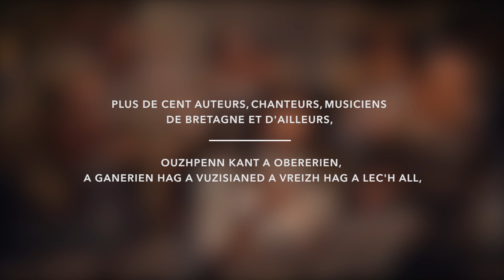Kan ar Bed - Un Voyage Musical Autour du Monde - Livre-CD (TEASER)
« Un voyage extraordinaire à travers le monde, illustré par des textes inédits sur des musiques célèbres. Avec la participation de plus de 100 chanteurs, musiciens, auteurs de Bretagne et d‘ailleurs, et l’orchestre symphonique de Bulgarie."